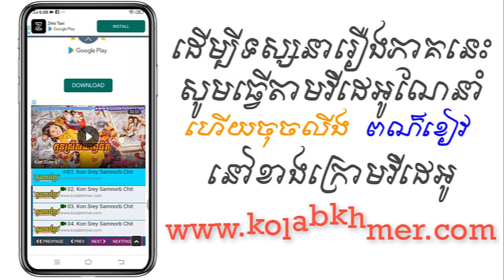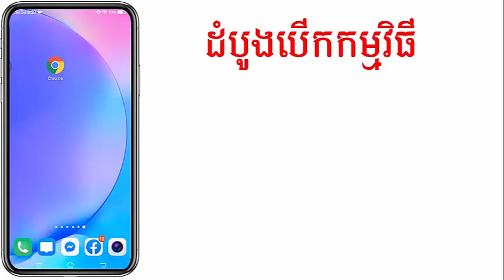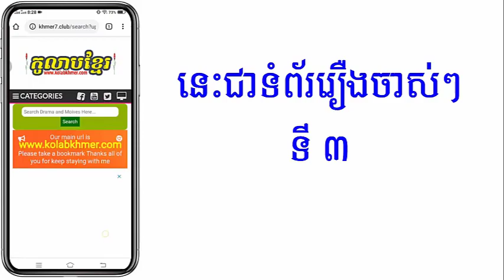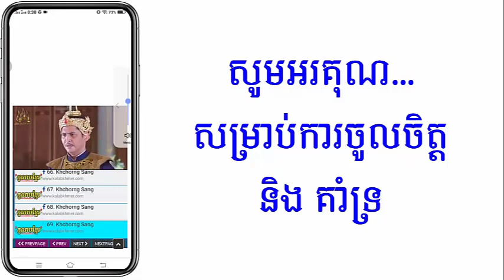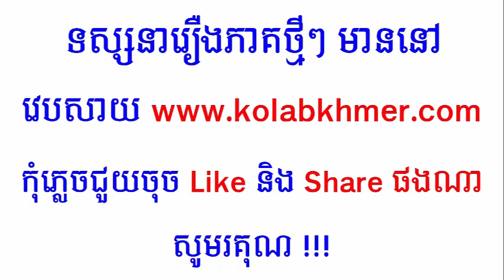(ភូមិខ្មែរ-Phumikhmer) Srey Prakan Bros Prakeak ស្រីកាន់ប្រុសប្រកែក